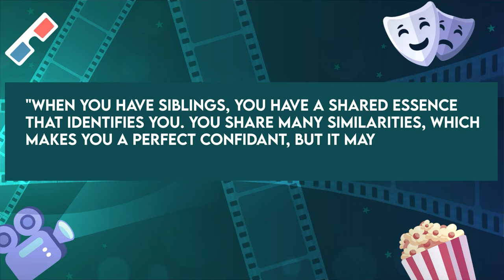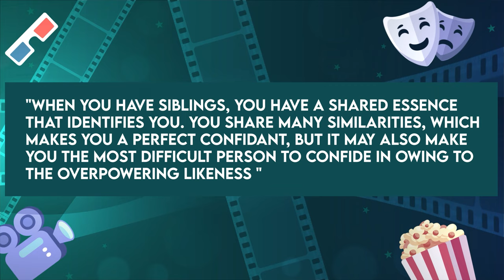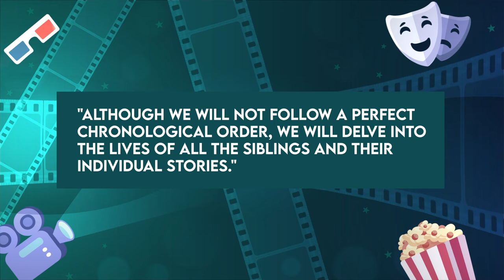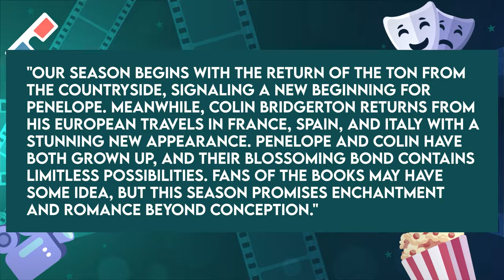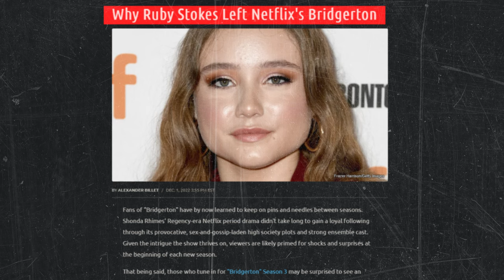BRIDGERTON Season 3 Secret Glimpse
asmr
About Bridgerton: Bridgerton is an upcoming American period drama streaming television series created by Chris Van Dusen and produced by Shonda Rhimes. The series based on Julia Quinn's best-selling novels, that follows the competitive world of Regency London high society. Julie Andrews will voice the pivotal character of Lady Whistledown. The series is set to premiere on December 25, 2020, on Netflix.On July 20, 2018 Netflix announced that Shonda Rhimes will produce Bridgerton series based on Julia Quinn's best-selling novels, while Chris Van Dusen will be showrunner. asmr

I spy the makings of a new social season. By the looks of things, it would seem the third installment of Bridgerton is officially underway.

Bridgerton | Season 3 Now in Production | Netflix